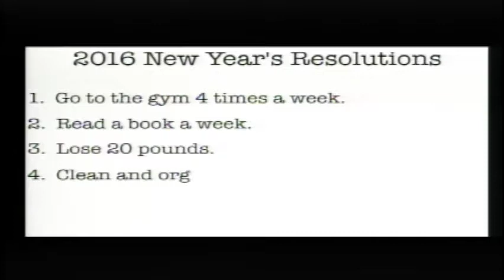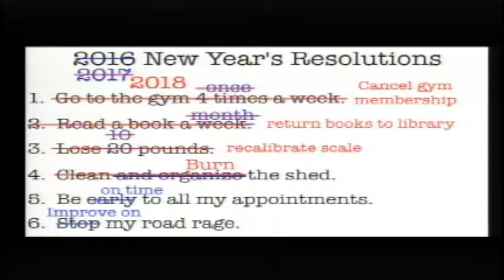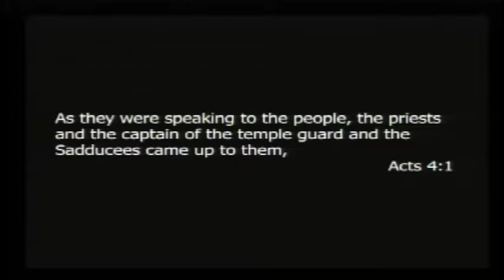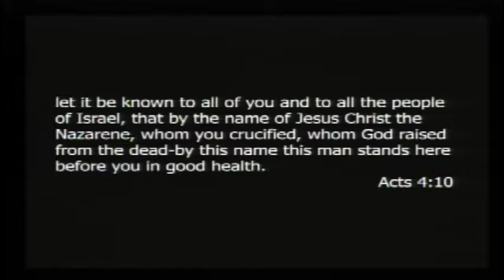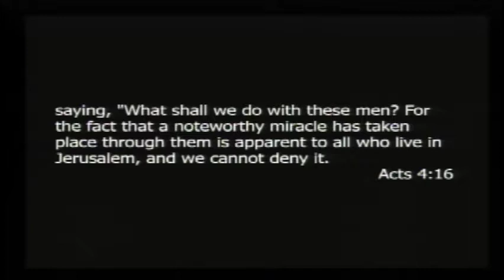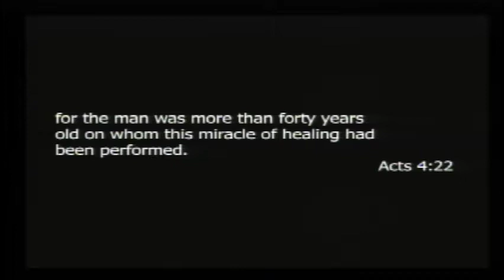I Am Resolved - December 31, 2017